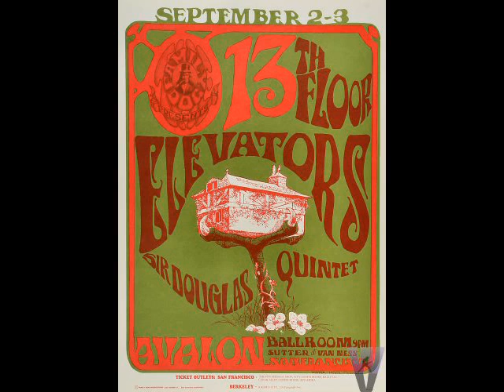13thfloor elevators-I had to tell you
taken from easter everywhere (1967)